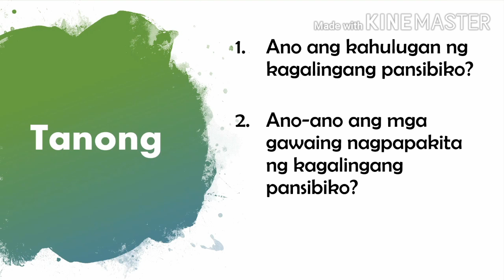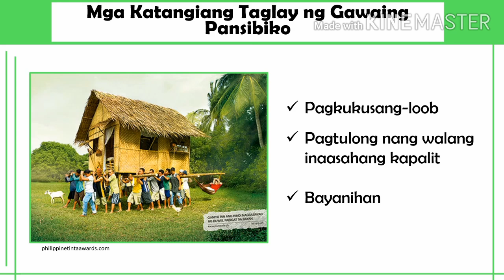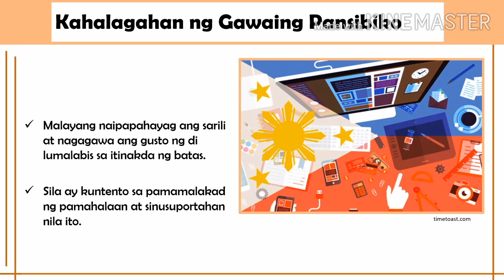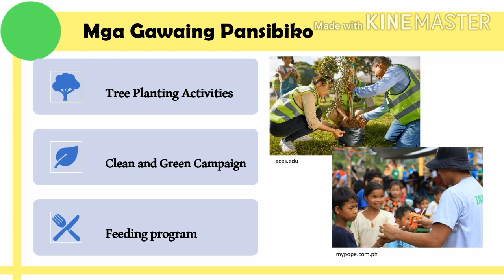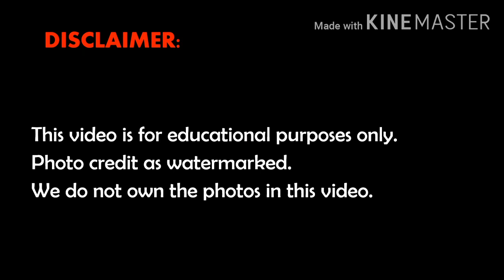AP 4: ANG MGA GAWAING LUMILINANG SA KAGALINGANG PANSIBIKO